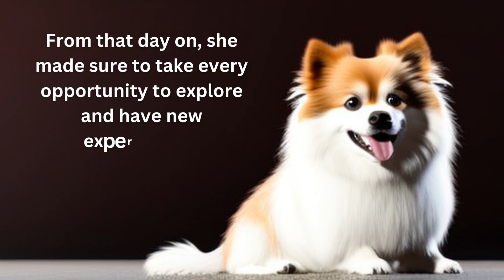Adventure of Abby: A Young Pomeranian's Story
Abby had experienced so many new things and learned a lot on her journey. From that day on, she made sure to take every opportunity to explore and have new experiences.
Abby's story is a reminder that life is short and should be enjoyed to the fullest. So take some time to explore the world around you, and find your own unique adventures.

About Adventure of Abby:
Welcome to the Adventure of Abby! Join us for a unique blend of laughter and learning as we bring you funny stories, exciting adventures, and inspiring lessons about courage. Tune in for weekly episodes of Adventure Time and Story Time featuring captivating illustrations, entertaining activities, and heartwarming moments. Our channel will have kids of all ages laughing, learning, and feeling empowered to take on their own adventures with courage.